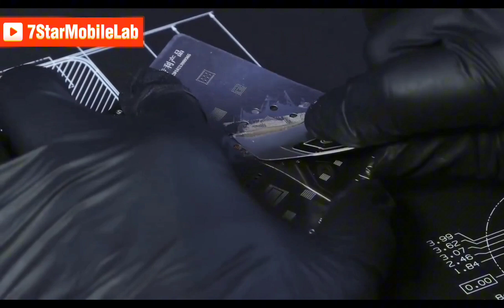LUOWEI 3D lightning disassembly piece for straight curved screen bezel removal CPU stencil tin work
LUOWEI 3D lightning disassembly piece for straight curved screen bezel removal CPU stencil tin work battery removal

Luowei 3-in-1 3D Lightning Disassembly Piece Set for Screen / CPU / Battery Removal

Features:
Lightning disassembly film is used for tin-plating, disassembling middle frames, and removing curved screen edges, special material, high toughness, curved screen adhesive removal
The drip glue handle design provides not only a comfortable experience in use but also enhances the grip
High toughness not easily breakable, will not deform even when bent at a 90-degree angle, making it easy to dismantle the curved screen smartphones
Brand new design strong adhesive cutting ability comfortable grip, easily cuts through adhesive and removes residue
Multifunctional tin-plating to reduce solder residue specially designed angled tin scraping tool for IC and CPU holes based on user feedback
0.15mm ultra-thin dismantling film material characteristics prevent scratching digital product frames
T04: Thickness 0.12mm, apply solder paste for chip soldering, used for disassembling curved smartphone screens and iPad screens
T05: Thickness 0.15mm, disassemble smartphone screens by prying open the screen and removing the battery, disassemble laptop screens
T06: Thickness 0.1mm, remove adhesive from narrow bezels of screens disassemble screens and back covers of smartphones and watches.